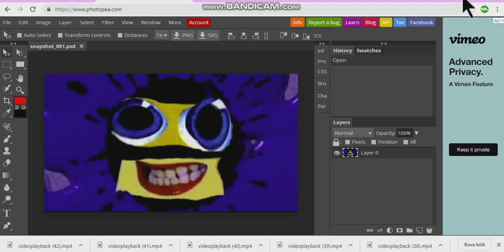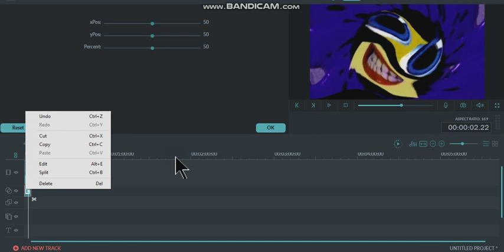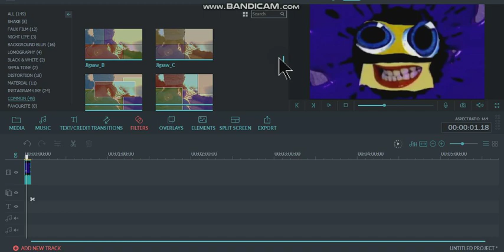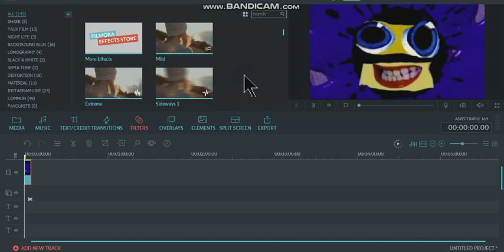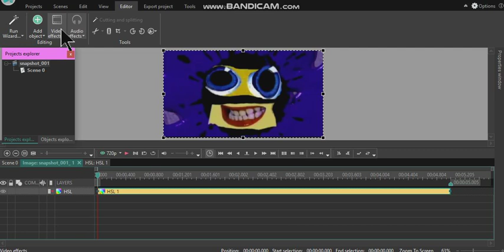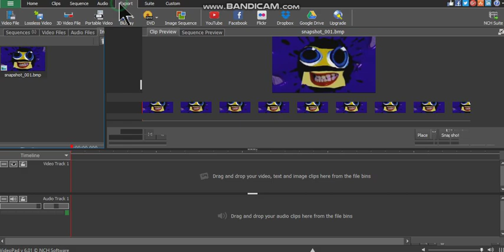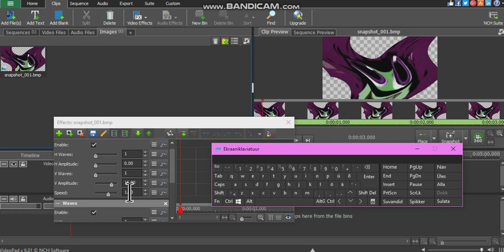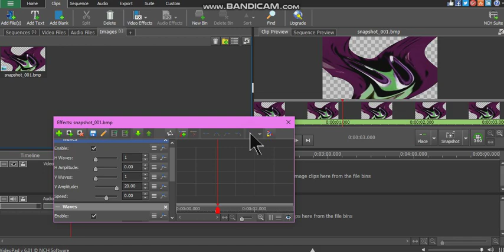How To Make Does Not Respond On Photopea, AVS, Wondershare, VSDC & VideoPad